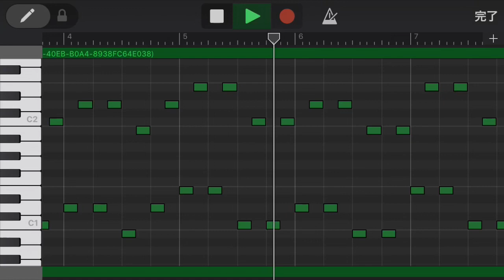MORIYA ZONE音程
ラインの通知うざすぎ